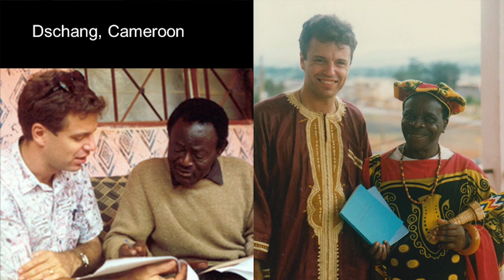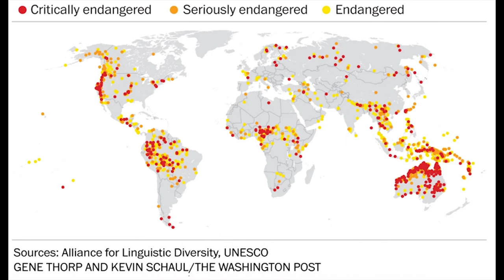Treasure Language! | Steven Bird | TEDxDarwin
With thousands of languages in danger of disappearing, should we redouble our efforts to "save" them?  Or could we open ourselves to the stories, lives, and world views of the people who speak the smaller languages around us? Steven Bird, computer scientist and linguist, draws on unconventional sources of wisdom to suggest concrete actions for us to take, and inspires us to believe we can alter the future course of language evolution.

Steven has journeyed to some of the remotest places in Africa, Melanesia, Central Asia, and Amazonia to record speakers of the world’s treasure languages. He is visiting Darwin, a hot spot of linguistic diversity and language endangerment, to explore new ways to keep languages strong. Steven has held academic positions at the universities of Edinburgh, Pennsylvania, Melbourne, and Berkeley. He is currently a visiting professor at Charles Darwin University.